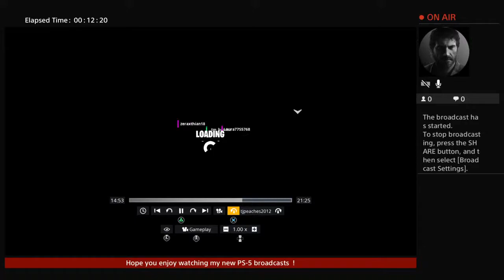Hammer and I for the win !